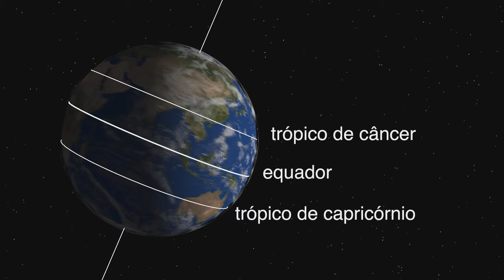lab.au + fisicarte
Animação desenvolvida para a exposição "Céu de Mato Grosso".